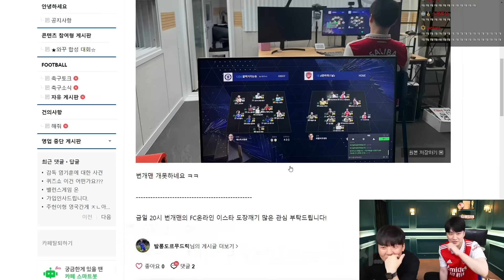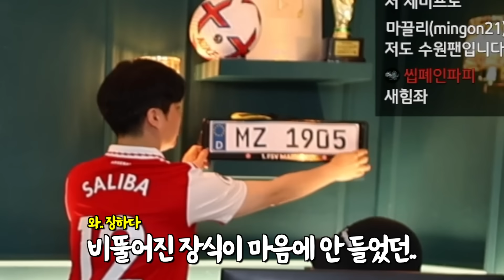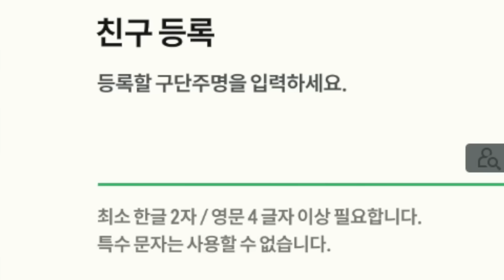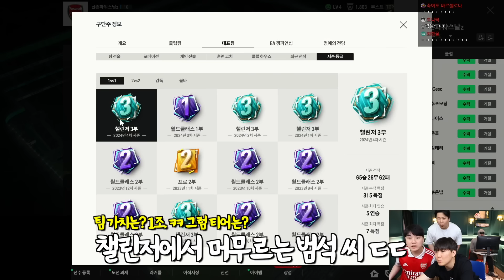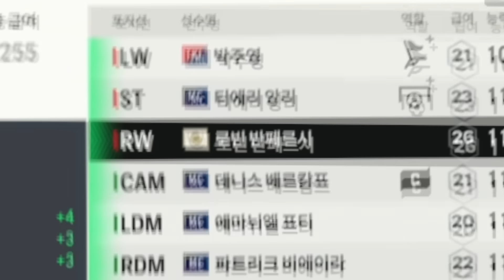계급, 나이, 존중 따윈 없다ㅋㅋ이스타TV 사내 직원들 도장깨기 도전ㅣFC 온라인 프로 찍기